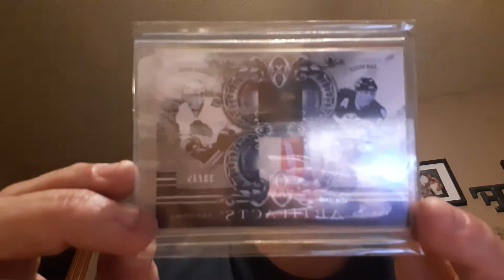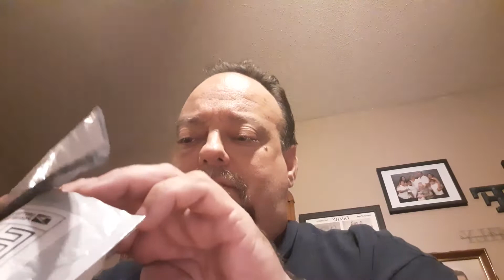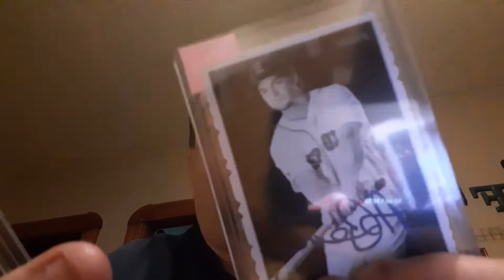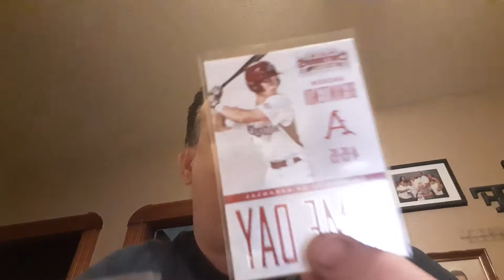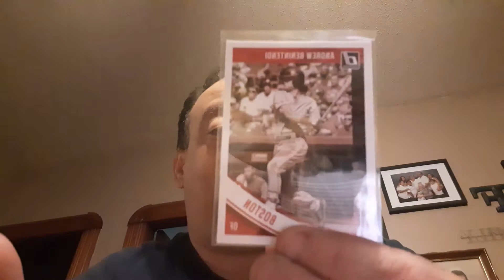Mail day and auction pickups